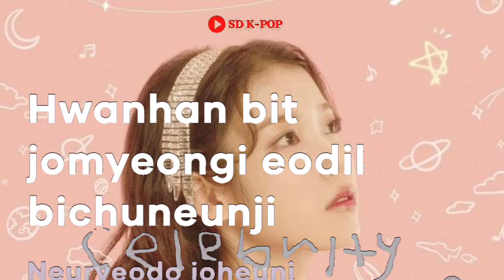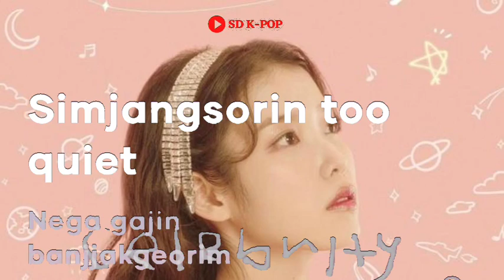IU (아이유) Celebrity Lyrics (셀러브리티)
By EDAM Entertainment

Artist: IU (아이유)
Track: Celebrity (셀러브리티)
Album: 선공개 싱글 'Celebrity'
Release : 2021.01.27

IU
아이유
Celebrity
IU Celebrity LYRICS
IU Celebrity
아이유 Celebrity
아이유 Celebrity 가사
아이유 Celebrity Lyrics
IU Celebrity 가사
IU Celebrity MV
IU Celebrity SHOWCASE
IU Celebrity 뮤비
Celebrity lyrics
Celebrity 가사
셀러브리티
셀러브리티 가사
아이유 셀러브리티
아이유 셀러브리티 가사
IU 셀러브리티
IU 셀러브리티 lyrics
IU 셀러브리티 가사
IU Celebrity karaoke
IU Celebrity instrumental
IU Celebrity inst
셀러브리티 노래방
셀러브리티 뮤비
셀레브리티
셀레브레시
IU Comeback
아이유 신곡
아이유 컴백
IU new song
IU BTS
아이유 방탄소년단
아이유 졍규앨범
셀러브리티 아이유
셀러브리티 가사 아이유
셀러브리티 아이유 가사
celebrity iu
celebrity iu lyrics
celebrity lyrics iu
EDAM Ent.
이담 엔터테인먼트
레모링